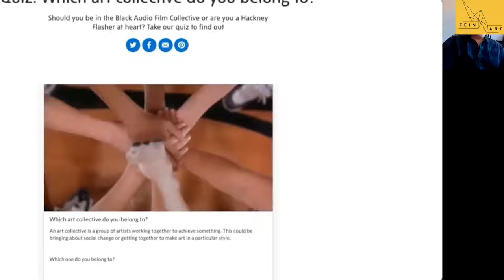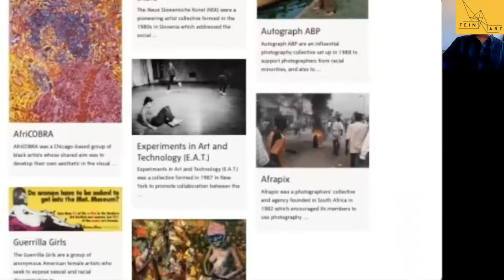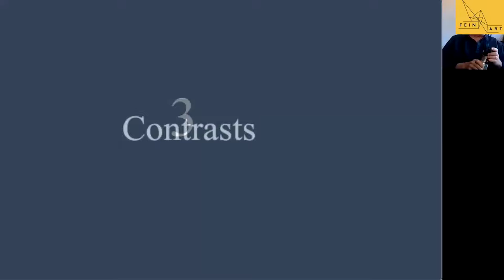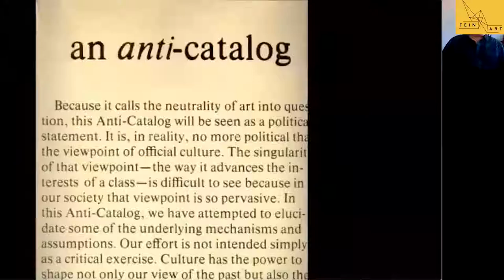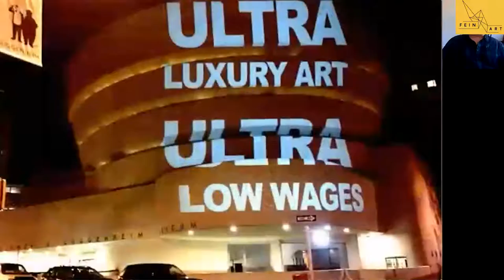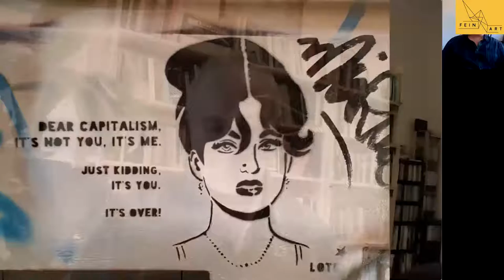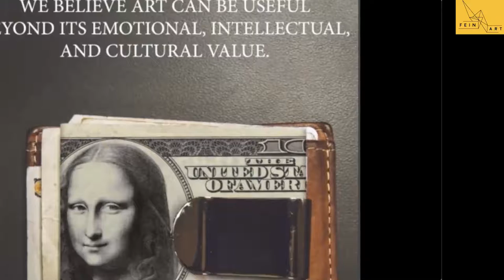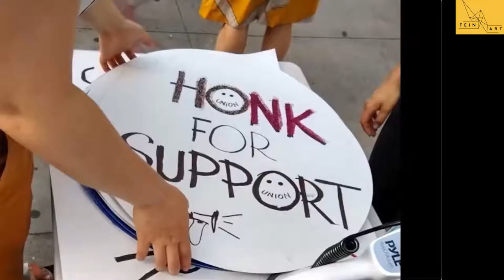FEINART Lecture Series: The Art of Activism and the Activism of Art - Gregory Sholette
Since the global financial crash of 2008, artists have become increasingly engaged in a wide range of cultural activism targeted against capitalism, political authoritarianism, colonial legacies, gentrification, but also in opposition to their own exploitation. They have also absorbed and reflected forms of protest within their art practice itself. The Art of Activism and the Activism of Art maps, critiques, celebrates and historicizes activist art, exploring its current urgency alongside the processes which have given rise to activism by artists, and activist forms of art.

In the frame of the FEINART lecture series the author Gregory Sholette approaches his subject from the unusual dual perspective of commentator (as scholar and writer) and insider (as activist artist). He describes a new wave of activist art taking place not only within community-based protest groups, as it has for decades, but also amongst professionally trained, MFA-bearing art practitioners, many of whom, by choice or by circumstance, refuse to respect the conventional borders separating painting from protest, or art from utility.

Dr. Gregory Sholette is a New York-based artist, writer, activist and curator Imaginary Archive: a peripatetic collection of documents speculating on a past whose future never arrived. His art and research theorize and document issues of collective cultural labor, activist art, and decolonial historical representation after 1968. Sholette is also co-founder of the collectives, Political Art Documentation/Distribution (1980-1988); REPOhistory (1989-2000); and Gulf Labor Coalition (2010 ongoing), as well as the author of Delirium and Resistance: Activist Art and the Crisis of Capitalism (2017); Dark Matter: Art and Politics in the Age of Enterprise Culture (2011); Art As Social Action (with C. Bass: 2018), and the forthcoming book, The Art of Activism and the Activism of Art from Lund Humphries (2021). Along with his colleague Chloë Bass, Sholette co-directs Social Practice CUNY (SPCUNY), a new, Andrew W. Mellon Foundation-funded art and social justice initiative at the Graduate Center, City University of New York.

Introduction and moderation: Karen van den Berg.

FEINART Lecture Series
The FEINART LECTURE SERIES will discuss the role, impact, and theoretical implications of socially engaged art. This series of public talks is organized by the Innovative Training Network FEINART (The Future of European Independent Art Spaces in a Period of Socially Engaged Art) jointly led by the Universities of Wolverhampton (coordinator), Zeppelin University (direction of the training programme) University Iceland, and University of Edinburgh.

This lecture was recorded on 19th March 2021.